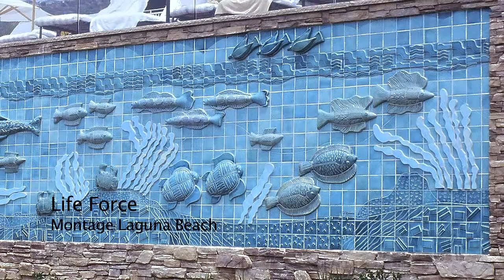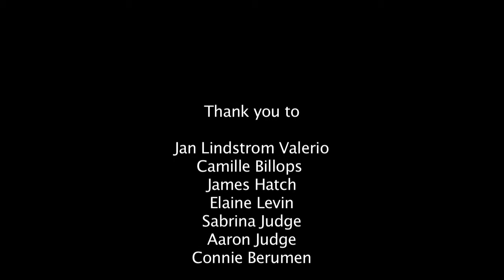Dreaming in Clay - CAFAM Museum Teaser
Documentary of  Ceramic artist- Dora DeLarios
Luke Valerio-Director,DP, Editor